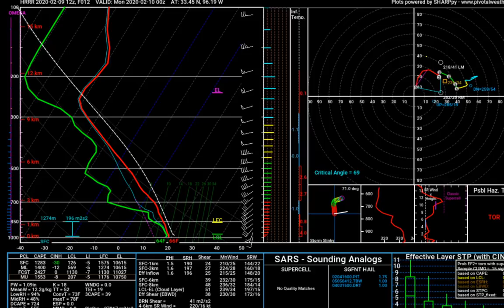LIVE severe weather briefing on DFW tornado threat this evening!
09 FEB 2020 Severe weather briefing on non-zero tornado threat across North TX maybe into southeastern OK, including the DFW area. Conditional development of supercells is possible just before sunset across the open warm sector, but coverage is in question given the subtle anticyclonic curvature aloft. Low-level shear is sufficient for a tornado or two IF surface-based supercells can develop. MUCH more substantial severe weather and tornado event appears likely on Wednesday in Dixie Alley.